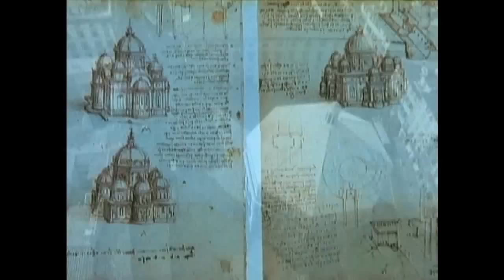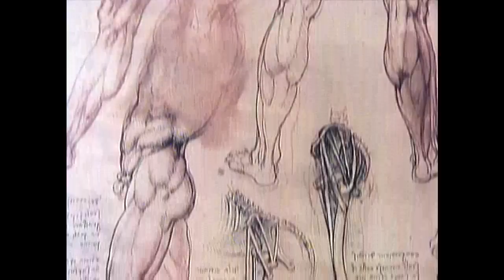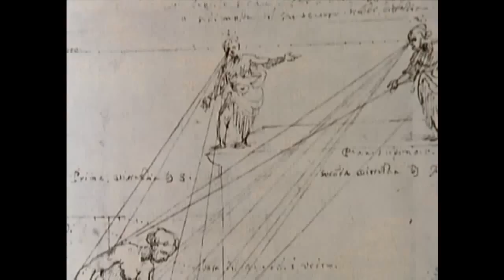Grandes Épocas del Arte Europeo. El Renacimiento. 2/4